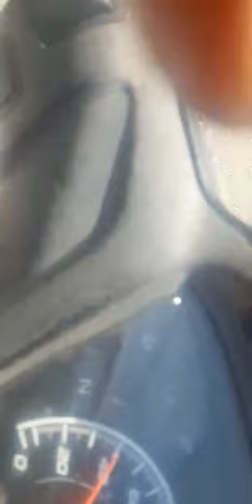Xe đạp độ máy cắt cỏ 330 và độ đề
hình ảnh video mang tính chất tham khảo
mời ae xem vui vẻ